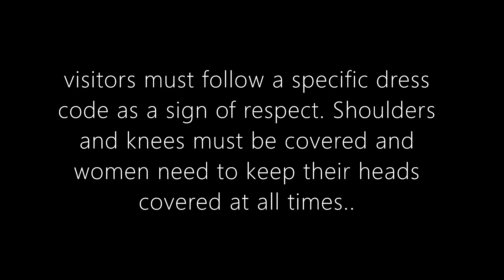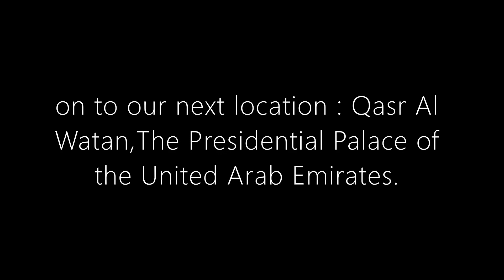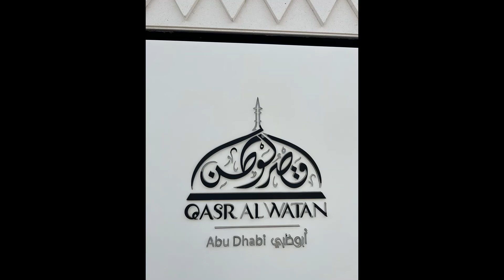ABU DHABI TOUR(Sheik Zayed Grand Mosque & Qasr Al Watan)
We went to Abu Dhabi for a tour. I only highlighted the Grand Mosque and Qasr Al Watan.I would love to go back and actually stay there and spend more time :)